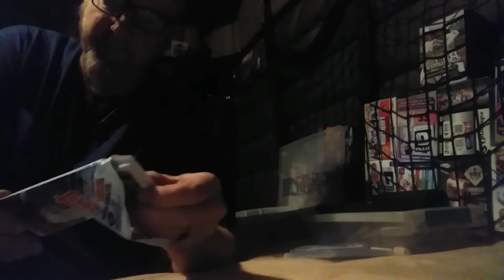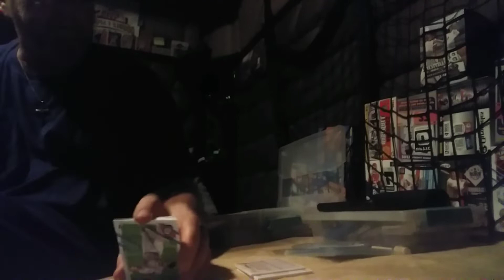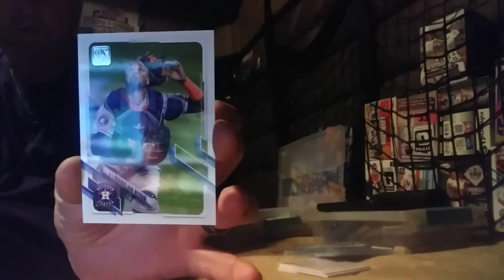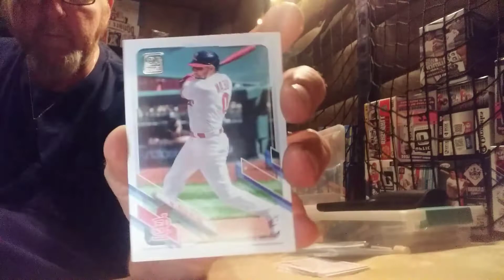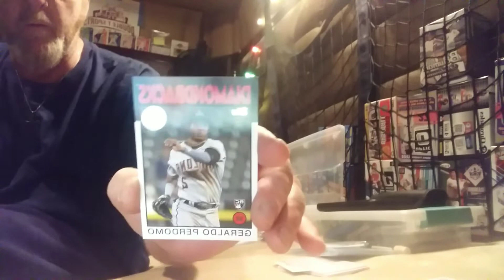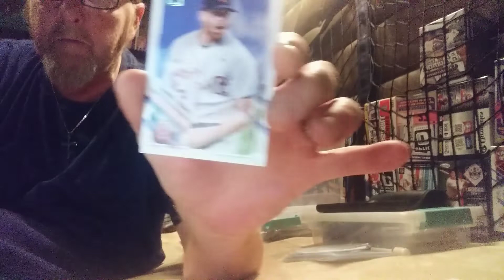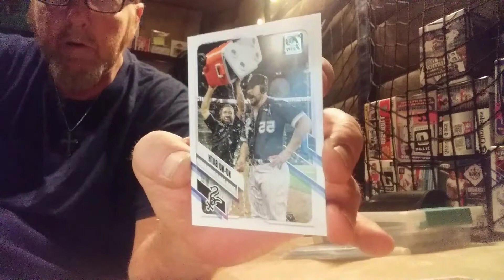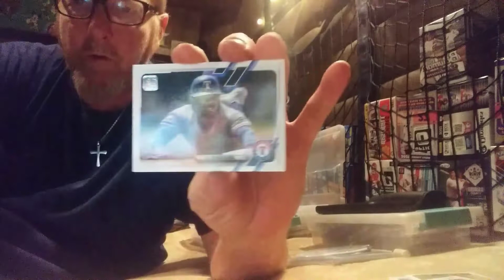2 packs and (John 13: 34 35)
let's talk about helping one another giving and doing for each other as God did for us.  🙏🙏

timmathis663

$Timmathis663